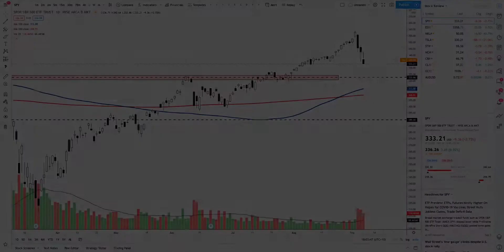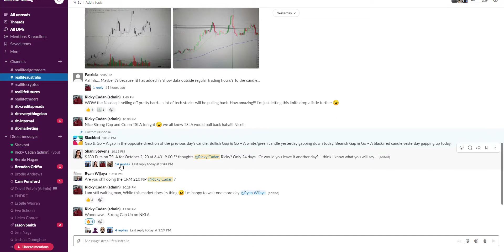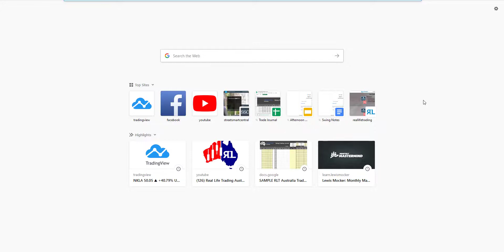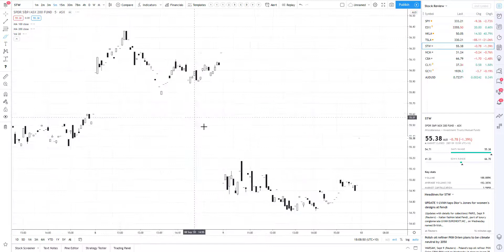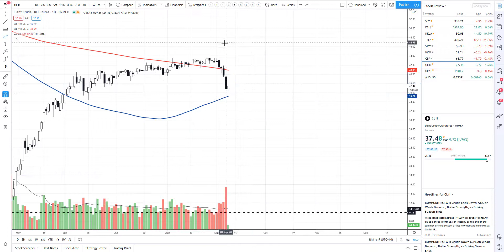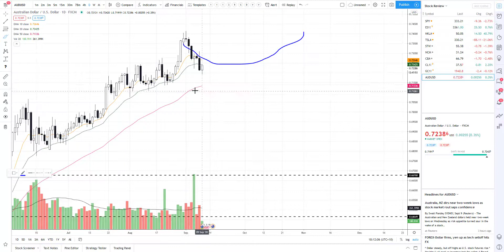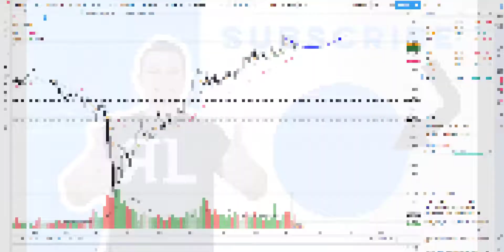Real Life Trading Australia, Stock Review by Ricky Cadan on September 9th, 2020: NKLA, TSLA, NCM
Did you catch those gaps on NKLA and TSLA?

If you didn't, how great would it be to know how to trade them specifically,  before the move happens?

Today we reviewed stocks: NKLA, TSLA, NCM and CBA.

Click here to sign up for our LIVE Swing Trading Room or attend our FREE classes

(a) Risk Disclosure: Futures and forex trading contains substantial risk and is not for every investor. An investor could potentially lose all or more than the initial investment. Risk capital is money that can be lost without jeopardizing ones’ financial security or life style. Only risk capital should be used for trading and only those with sufficient risk capital should consider trading. Past performance is not necessarily indicative of future results.

(b) Hypothetical Performance Disclosure: Hypothetical performance results have many inherent limitations, some of which are described below. No representation is being made that any account will or is likely to achieve profits or losses similar to those shown; in fact, there are frequently sharp differences between hypothetical performance results and the actual results subsequently achieved by any particular trading program. One of the limitations of hypothetical performance results is that
they are generally prepared with the benefit of hindsight. In addition, hypothetical trading does not involve financial risk, and no hypothetical trading record can completely account for the impact of financial risk of actual trading. for example, the ability to withstand losses or to adhere to a particular trading program in spite of trading losses are material points which can also adversely affect actual trading results. There are numerous other factors related to the markets in general or
to the implementation of any specific trading program which cannot be fully accounted for in the preparation of hypothetical performance results and all which can adversely affect trading results.

(d) Testimonial Disclosure:  Testimonials appearing on this website may not be representative of other clients or customers and is not a guarantee of future performance or success.